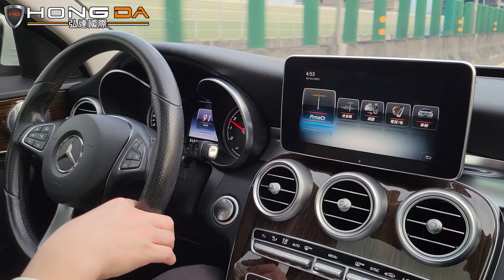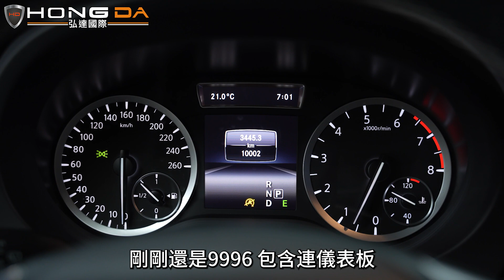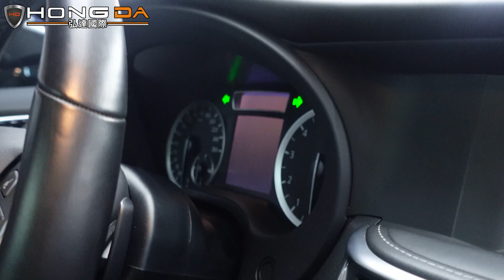"少花50萬"就能買到賓士大滿配全新車!? 內裝幾乎一模一樣!【弘達來收車ep.9】ft.真心話紹文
【感謝您的收看！製作影片不易，還請幫我們多多訂閱🙏】
這次紹文又收到了相當有趣的車款
底子跟賓士完全一樣還多送大滿配的配備
新車價卻比賓士空車還便宜50萬!?
究竟是什麼車這麼神奇...?
LINE問車估車專線ID：@hongda
(一定要記得加小老鼠"@"哦!)
☑️專業美容及保修單位：一條龍式服務保證車輛品質
☑️CARFAX紀錄：完整了解車輛歷程
☑️GOO鑑定：以最嚴格標準從頭到腳檢測車輛狀況
☑️多樣車款、多輛庫存：保證您有車可賞，有車可領
☑️客製選配：展現個性化及增添安全性使您與眾不同